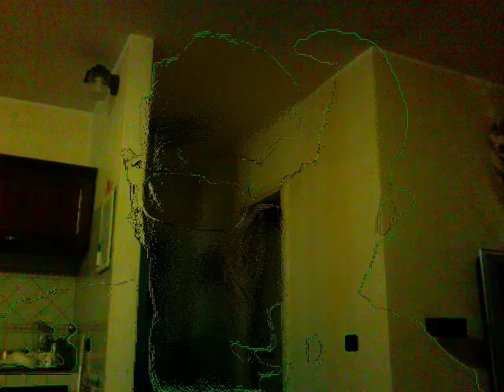New Effect on my mac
a different effect powered with my mac